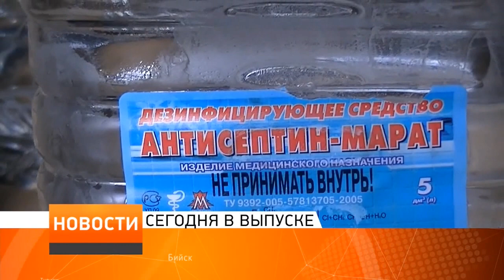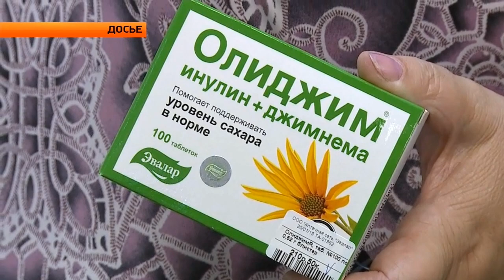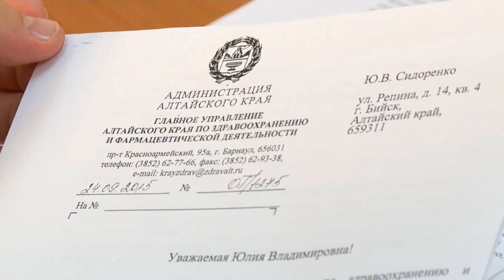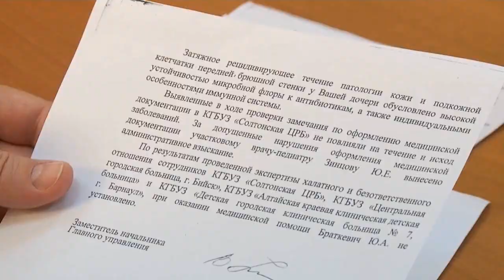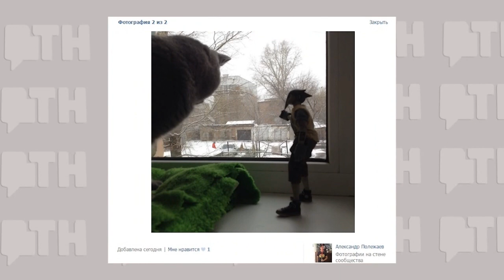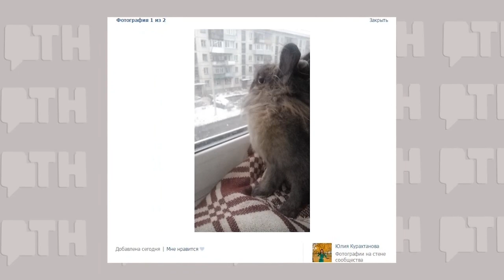"Новости ОТН" (15.10.15г., Бийск)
Анонс выпуска:
Опасный алкоголь под маркой известного бренда. В Бийске задержали организованную преступную группу.
Фестиваль 2-ух миров в Сполето. Что вы можете показать итальянцам?
7 километров без ям и колдобин. В Ельцовском районе отремонтировали дорогу.